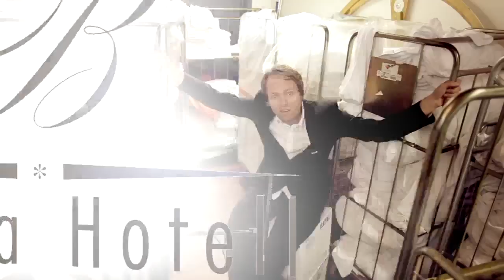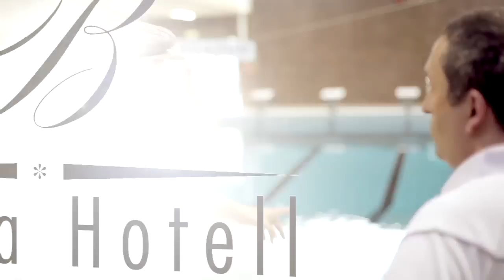Bjerga hotell 1